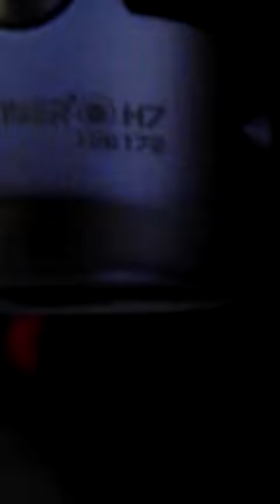LED Lenser warranty plea